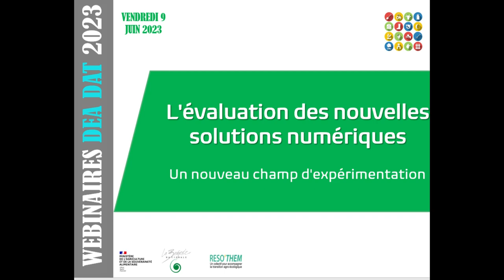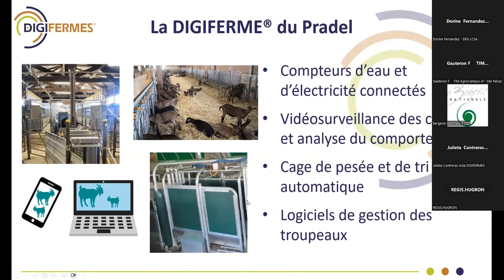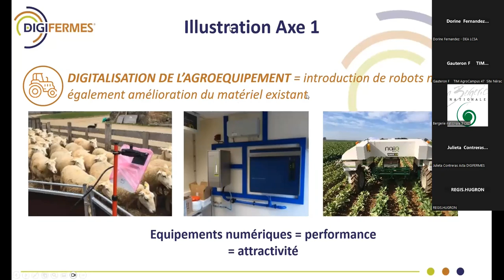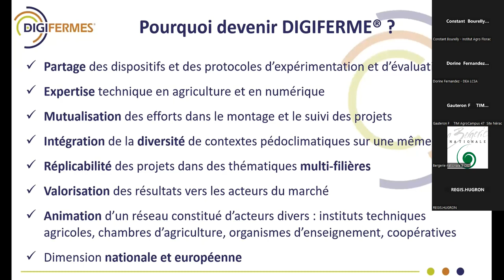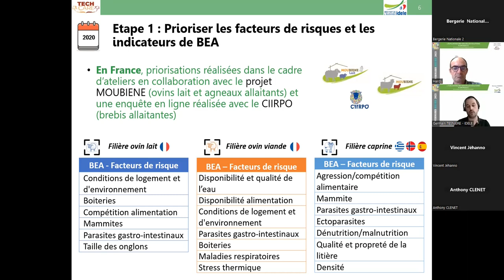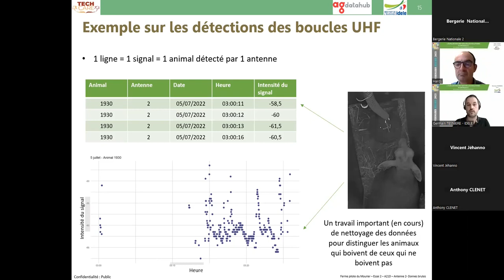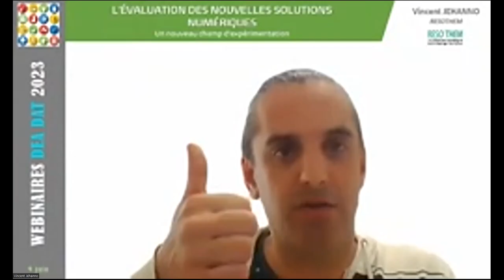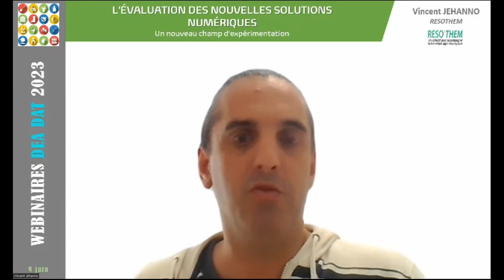Webinaire DEA DAT_15_Agriculture numérique-Digiferme_09 juin 2023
Enregistrements des webinaires proposés par le dispositif national d'appui / Bergerie Nationale en lien avec Réso'them et les chargés de mission ADT en DRAAF à l'attention des directeurs des exploitations agricoles (DEA) et d'ateliers technologiques (DAT) de l'enseignement agricole.

Numéro 15, date : 09/06/2023 -  "L'ÉVALUATION DES NOUVELLES SOLUTIONS NUMÉRIQUES - Un nouveau champs d'expérimentation" - interventions de Vincent JEHANNO (animateur agriculture numérique et agroéquipement - Réso'them), Julieta CONTRERAS de l'ACTA (animatrice du réseau des Digifermes), Germain TESNIERE (chargé de projet au service "capteurs, équipement et bâtiments", IDELE), Alain HARDY (directeur d'exploitation de la ferme de la Cazotte - Saint Affrique - 12)